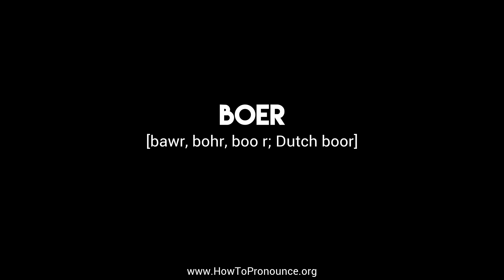How to Pronounce "boer"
Learn the proper pronunciation of "boer"